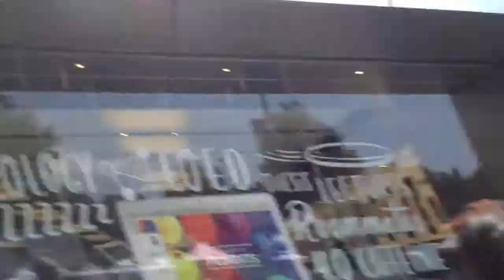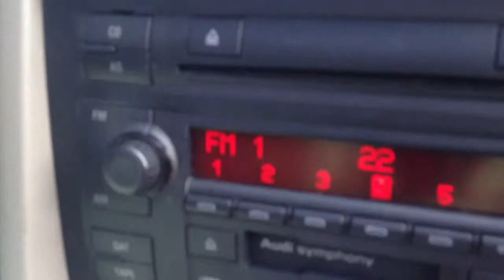PARTY CAR?!?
With Cindy? Idk why some clips are silent...but I ordered Coconut Curry at Boom Noodle and Cindy ordered Kimchi Ramen. Don't recommnd it...And we went to Kevin's Heaven, Lulu Lemon. :)